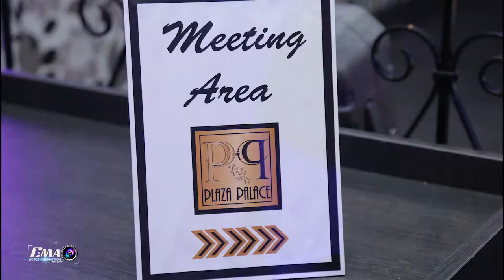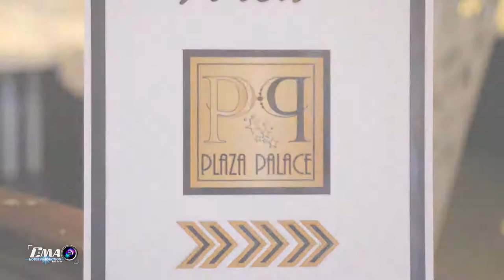Plaza Palace - Corporate Events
Corporate Events at Plaza Palace